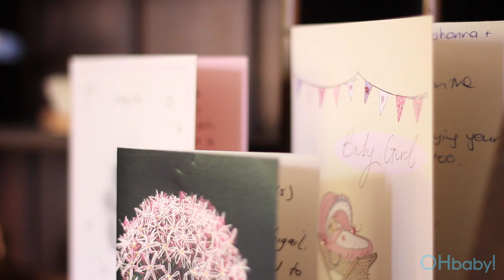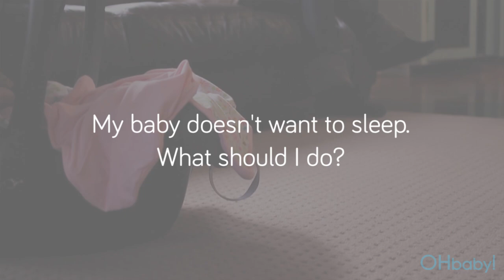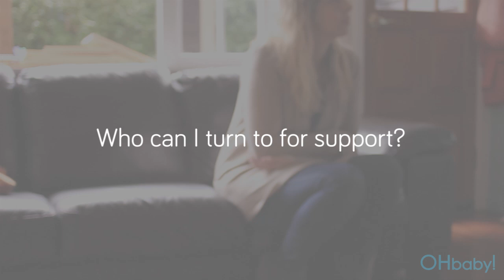Welcome to the world - Life with a newborn.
Watch new mum Amy care for her precious 5-week old Isabella and hear tips from OHbaby!'s resident baby whisperer, Dorothy Waide, on life with a newborn baby.